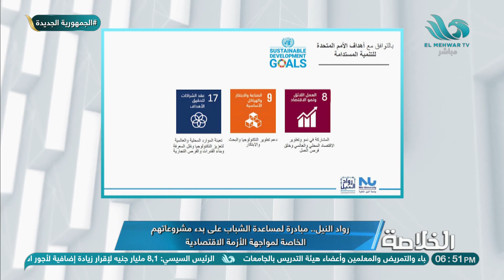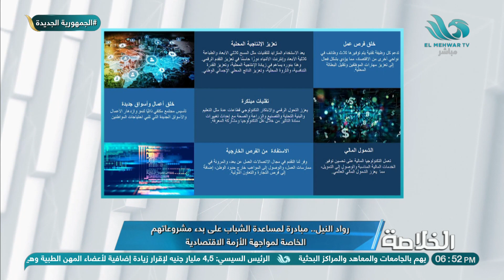رواد النيل مبادرة لمساعدة الشباب على بدء مشروعاتهم..التفاصيل من د. هبة لبيب المدير التنفيذي للمبادرة